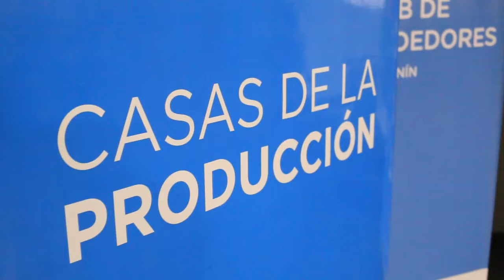Se realizó un taller de capacitación sobre exportaciones